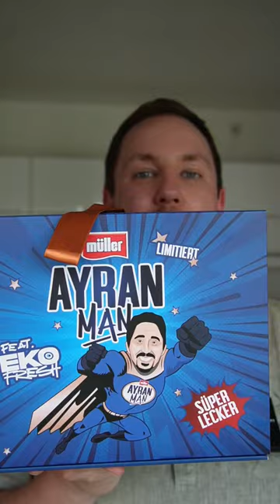Müllermilch: Ayran🥛 / Ayran Man🦸